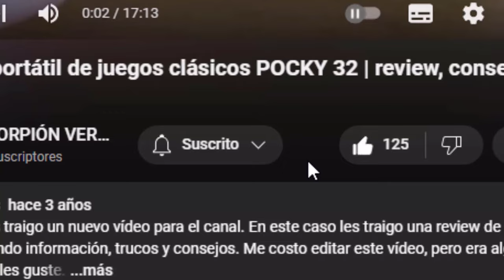REVENGE COUNTER !🔥 CHAU HENDRICKSON | The Seven Deadly Sins Grand Cross #40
00:00 INTRO
00:14 EL PLAN PARA GANAR
01:51 VS HENDRICKSON
04:33 EL PODER DE TODOS
05:20 MEJORAS
06:01 REVENGE COUNTER
07:05 VS HENDRICKSON ÚLTIMO ROUND
08:32 GANAMOS !!!
10:25 HAWK
12:24 MERLIN
13:01 MEJORAS
14:06 FINAL